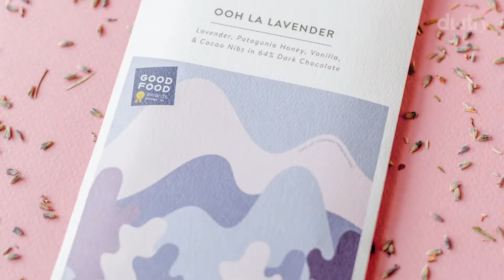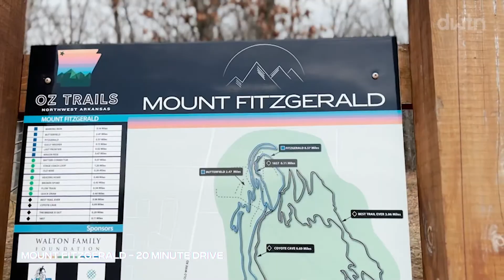Building a Force of Good with Lauren Blanco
There's nothing sweeter than chocolate that tastes amazing, is sourced ethically, and made right here in Bentonville.

Brooke Bierhaus shared a hike and a hot drinking chocolate with Lauren Blanco to learn more about her company, Markham & Fitz.